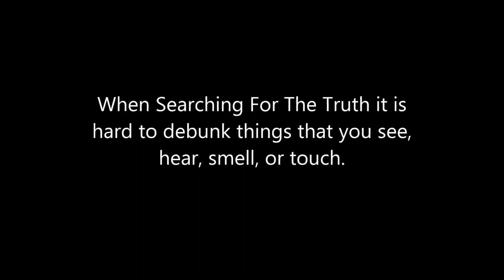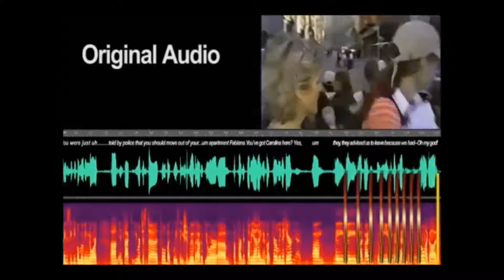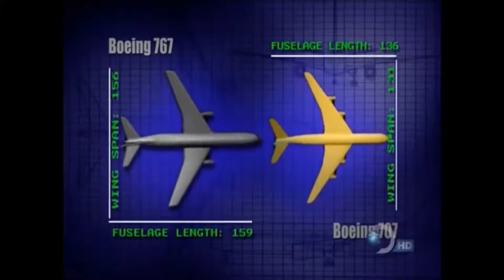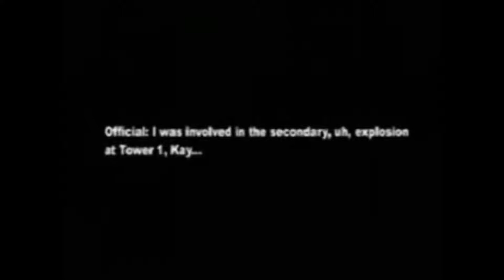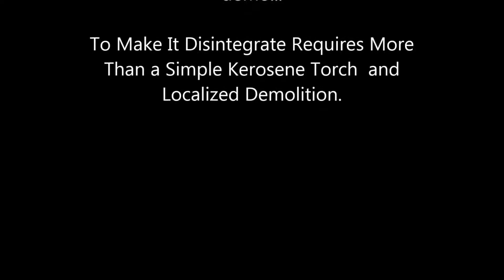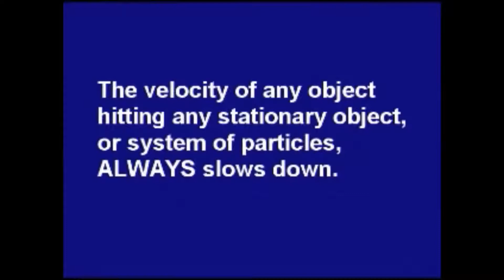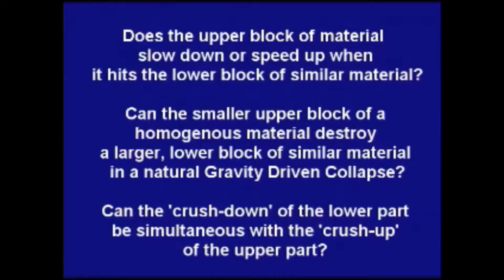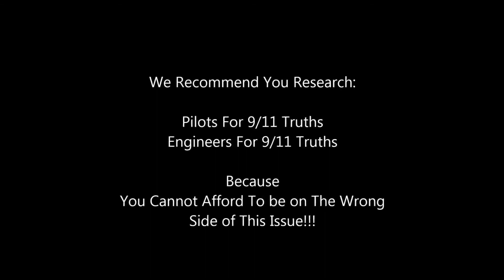The only 9 11 Vid worth looking at